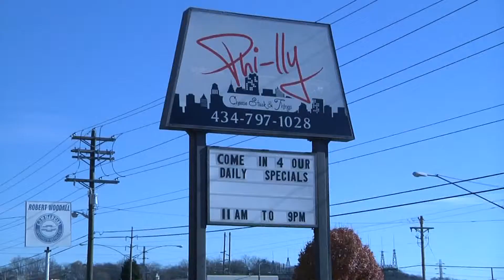Philly Nov FINAL HD